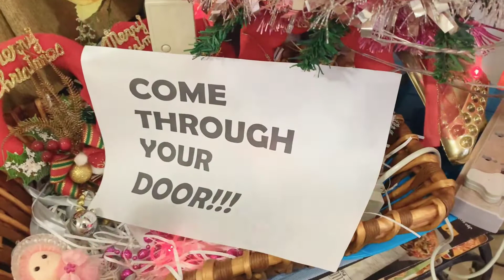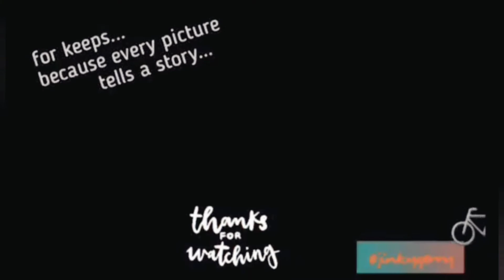NEW YEAR'S EVE IN RIYADH